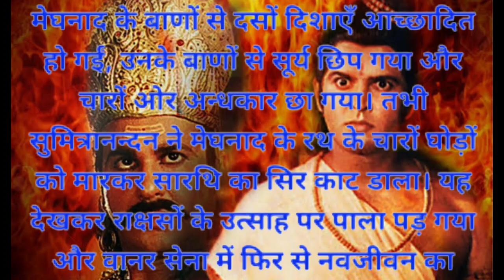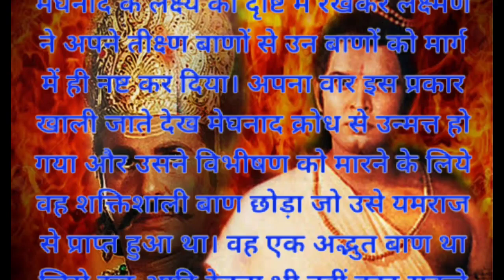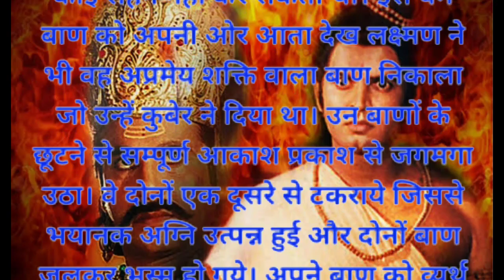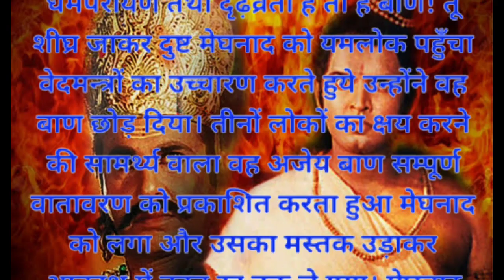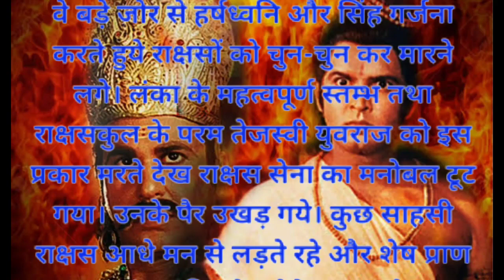Ramayan katha ||राम बनवास || meghnath aur lakshman ka yuddh || रामायण कथा || मेघनाथ लक्ष्मण युद्ध